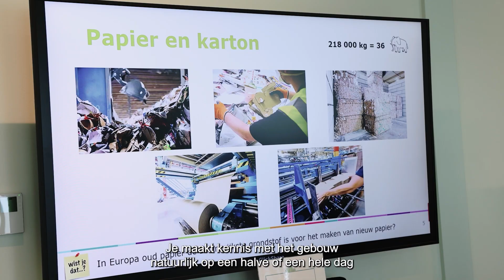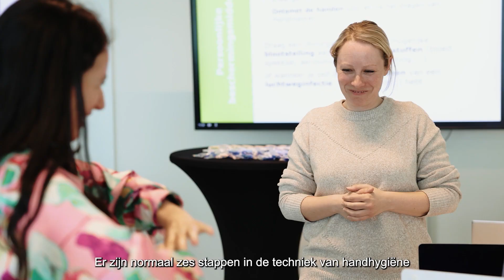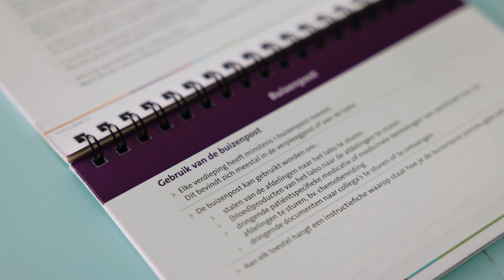ZNA Cadix op ATV - aflevering 6